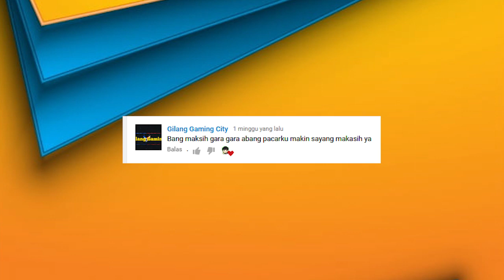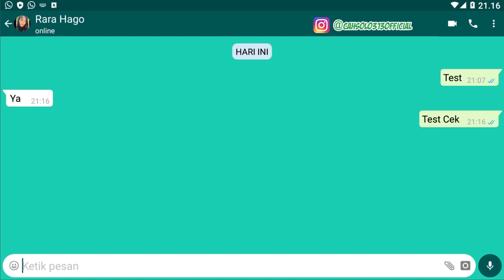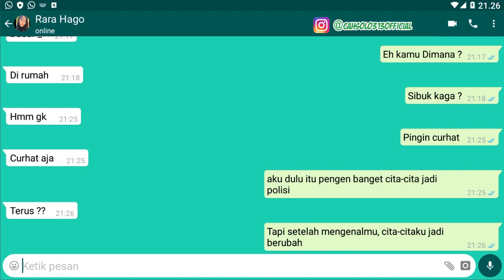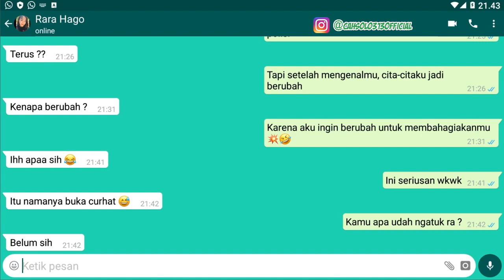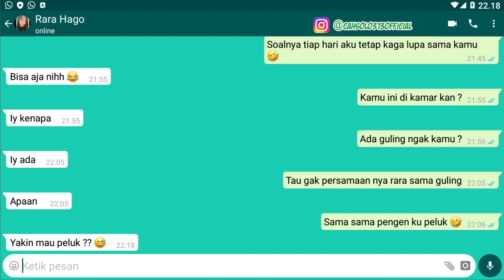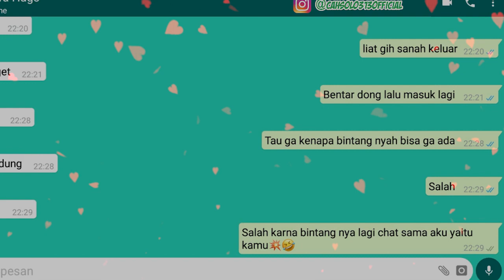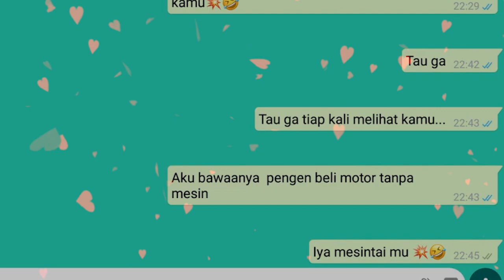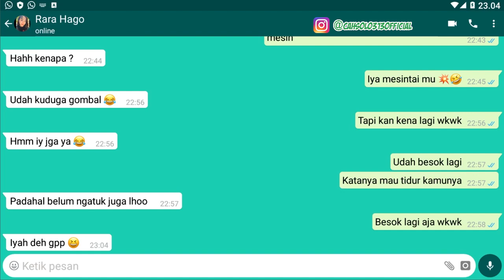Cara Terbaru Luluhkan Hati wanita lewat chating Whatsapp Baper lucu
Channel Yang Memberikan :Cara Terbaru Luluhkan Hati wanita lewat chating Whatsapp Baper lucu

Tips Kesehatan
Cara Bisnis
Bisnis Online
Tutorial
Bank